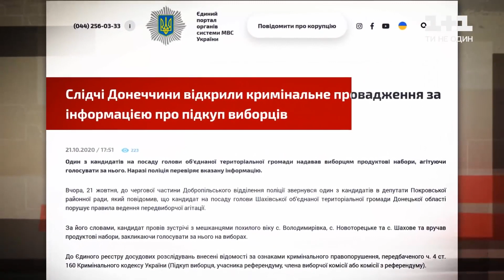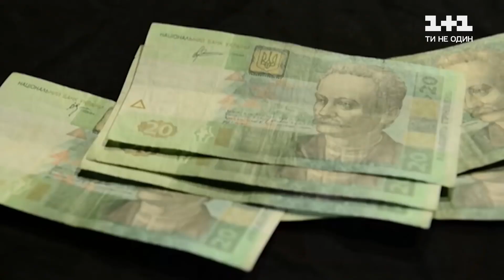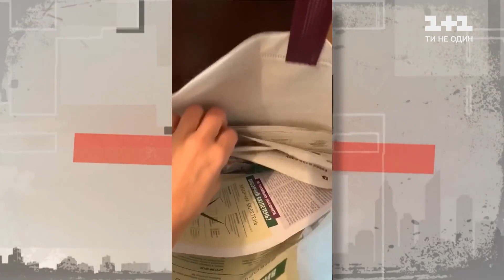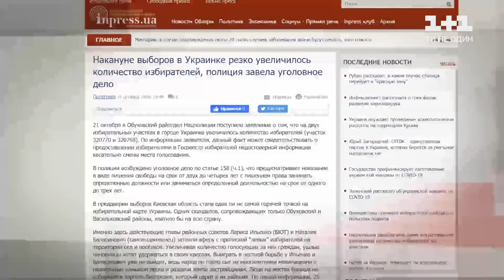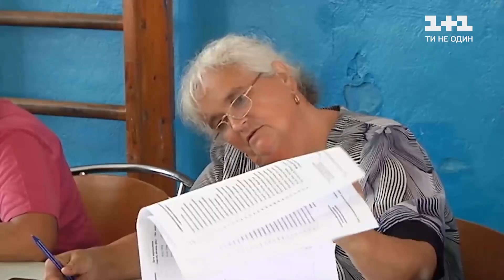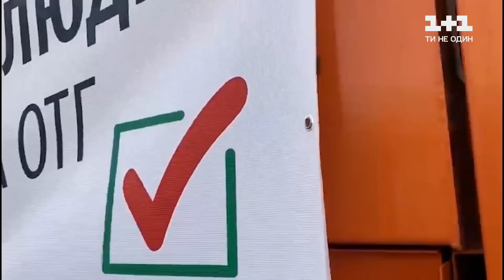Сколькостоит голос избирателя в 2020 году?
UA - Нещодавно в Луганській області один з кандидатів пакував продуктові набори, щоб віддати їх виборцям. Однак незабаром їх конфіскували правоохоронці. Що пропонують в інших регіонах та скільки коштує голос на місцевих виборах у 2020 році – дивіться у нашому відео.

RU - Недавно в Луганской области один из кандидатов паковал продуктовые наборы, чтобы отдать их избирателям. Однако вскоре их конфисковали правоохранители. Предлагающих в других регионах и сколько стоит голос на местных выборах в 2020 году - смотрите в нашем видео.